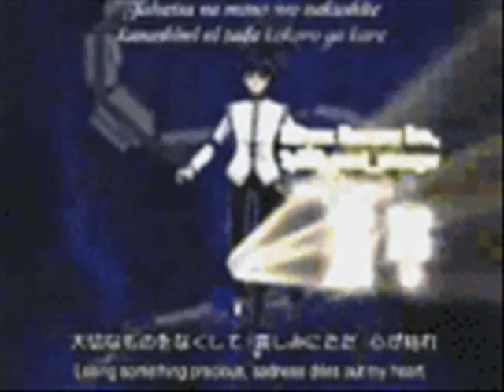Mar Guys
Alviss Rolan Phantom